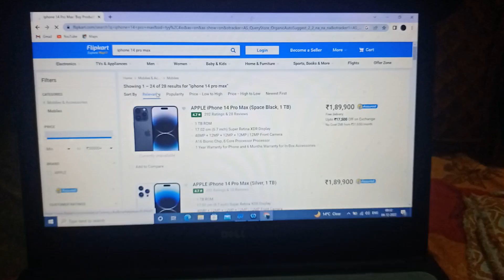iPhone14 just in 10rs